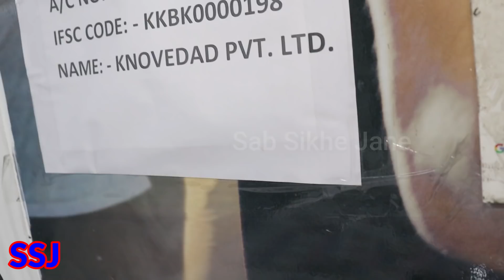IPHONE 11 PRO 256GB ONLY 39999 | IPHONE 8 ONLY 12499 / IPHONE X 256GB ONLY 19999 | SAB SIKHE JANE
ADRESS LINK Mobile n more address

shop Address

K-22 Mobile N More Lajpat Nagar New Delhi
near TVS SHOWROOM